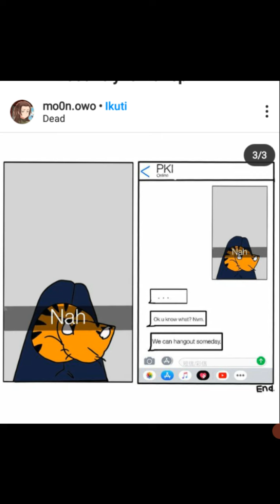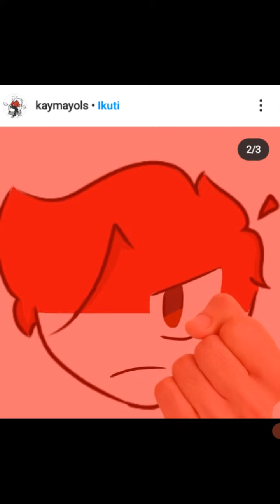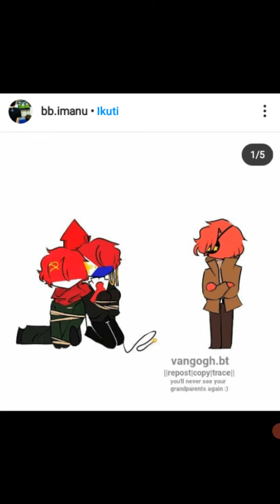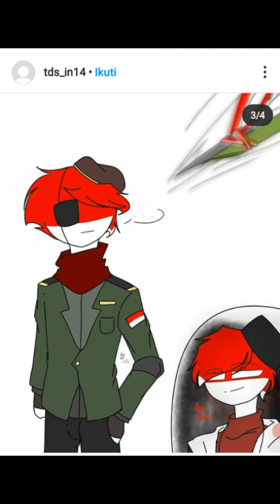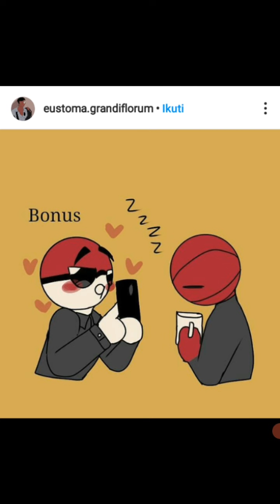Countryhumans malphilindo dark country| Pki,Martial law and Mpaja|Animation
jika kalian suka video ini mohon di like komen dengan bahasa yang sopan dan jangan lupa suscsribe chanel aku ya🙏
jika anda suka video ini sila komen dalam bahasa sopan dan jangan lupa untuk melanggan saluran saya🙏